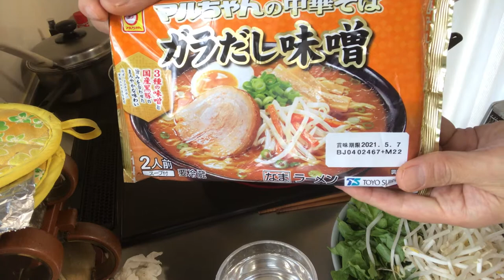【ど素人ラーメン】マルちゃん中華そば「ガラだし味噌」（生ラーメン）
空腹に味噌味のスープは胃に染み渡り食欲が増します。

9000文字程度のボリュームです。